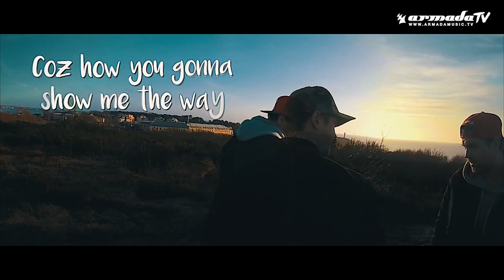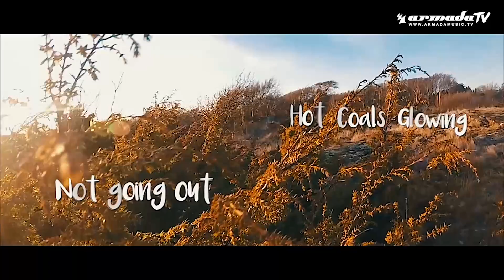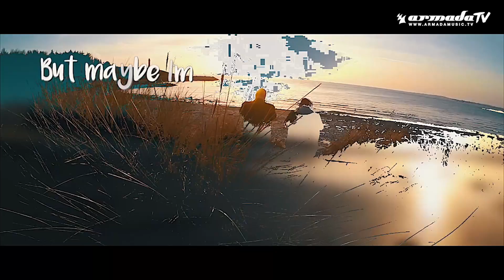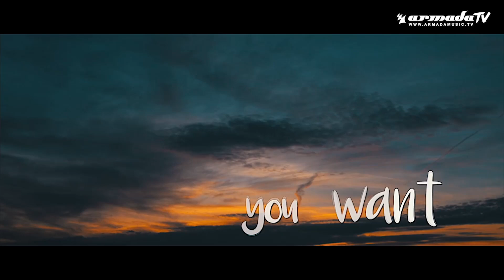Qulinez - Who You Want (Official Lyric Video)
Easily one of their most bewitching records to date, ‘Who You Want’ marks Qulinez’s return to Armada Trice. Packing jaw-dropping vocals, massive synth waves and underlying chord progressions that make fans frantically hold their breath, this is the kind of song that gets you through the toughest of days.